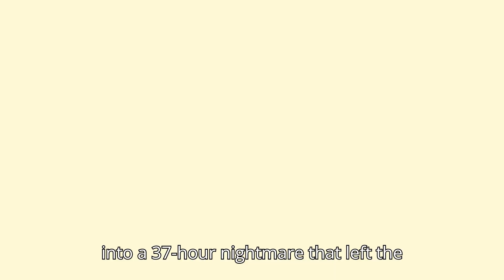Bank Under Siege | Date announcement | Netflix All The Latest Details!!